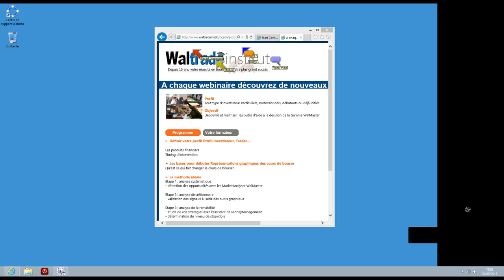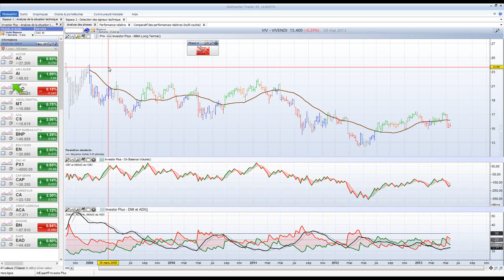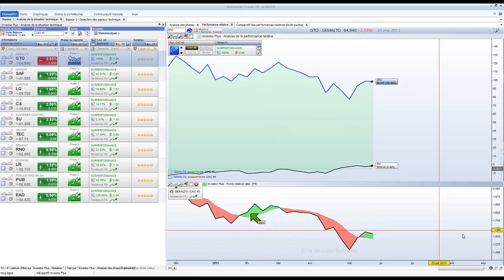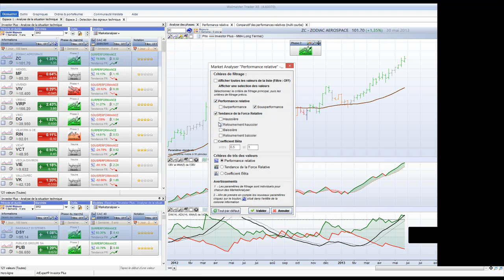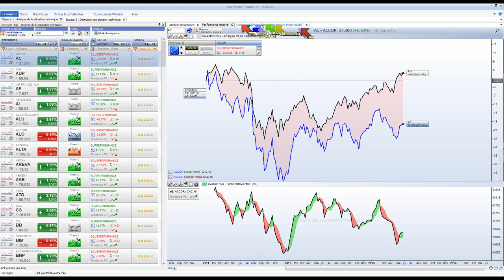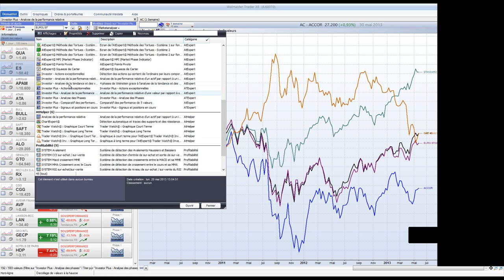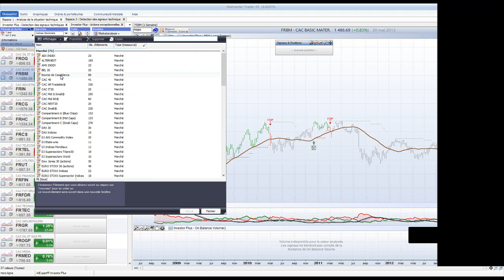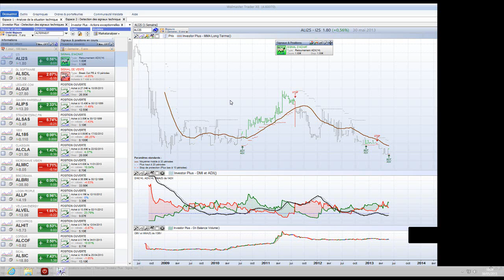INVESTIR en Bourse avec Investor Plus